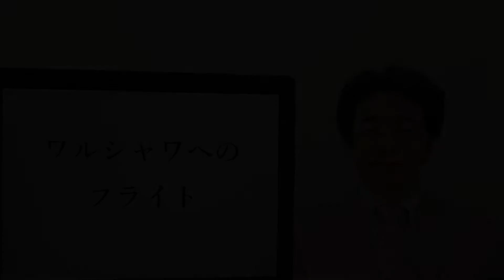ポーランド旅行 ワルシャワ行きフライト 6月 釧路空港発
ポーランド旅行、ワルシャワ観光はお任せください。豊富な経験と確かな手配。世界中の街角へお客様だけのツアーをご提案！
ハルカゼツアーでは世界中のどこへでも、市街地の観光から秘境探検まであらゆるネットワークを駆使してご要望を満たす以上のツアーを企画、ご提案いたします。
弊社の豊富な経験と確かな手配、圧倒的な知識と最新情報でお客様のご満足いただけるオーダーメイドツアーでご出発。もちろんご旅行中は24時間対応です。